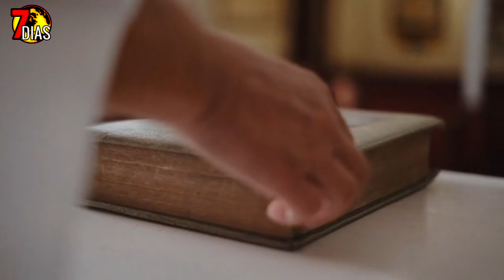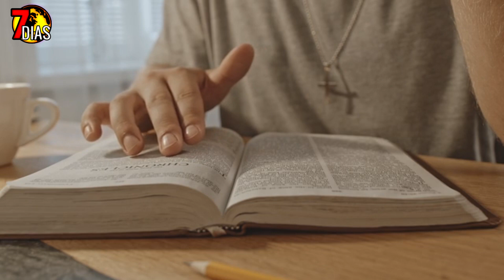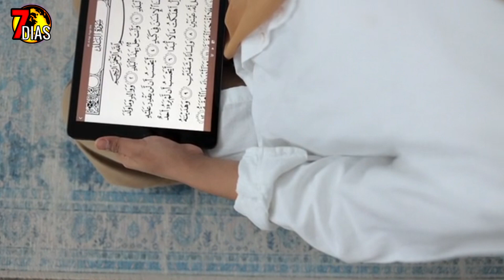Señales celestiales y la manifestación divina de los meteoritos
El emocionante recorrido no termina aquí. El 10 de junio, seremos testigos de una lluvia de estrellas Ariétida que promete deslumbrarnos con hasta 50 meteoros por hora. Sin embargo, desafiará nuestra paciencia, ya que ocurrirá durante el día. ¿Lograremos captar el fugaz resplandor de estos fragmentos de polvo y hielo mientras atraviesan la atmósfera?
Pero espera, hay más sorpresas celestiales reservadas para nosotros. El 14 de junio, la Luna y Júpiter se unirán en una conjunción celestial, ofreciéndonos una espectacular ocultación lunar. Será un momento único para presenciar cómo nuestro satélite natural eclipsa momentáneamente al gigante planeta. ¿Podrás resistir la tentación de observar este cautivador evento?
Y no podemos olvidarnos del Solsticio de Verano, una fecha ansiada por muchos. El 21 de junio, el sol alcanzará su máxima altura en el cielo, marcando el inicio de una nueva estación y celebraciones en diversos países. Será un momento para conectarnos con la naturaleza y apreciar la poderosa influencia del cosmos en nuestras vidas.
Pero esto no acaba aquí. Te adelantaremos otros eventos astronómicos imperdibles en el resto del año. Desde la espectacular lluvia de las perseidas en agosto, con hasta 60 estrellas fugaces por hora, hasta el fascinante eclipse solar parcial del 14 de octubre, que dibujará un anillo de fuego en el cielo. Y no olvidemos las gemínidas en diciembre, una lluvia de meteoritos que promete deslumbrarnos con hasta 120 estrellas fugaces por hora
Conviértete en miembro de este canal para disfrutar de ventajas: